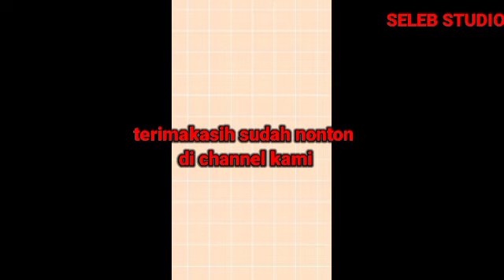Gino Berikan Senyuman Termanisnya Dan Yasmin Juga Gak Kalah Manis Dan Keren || Serasi Banget